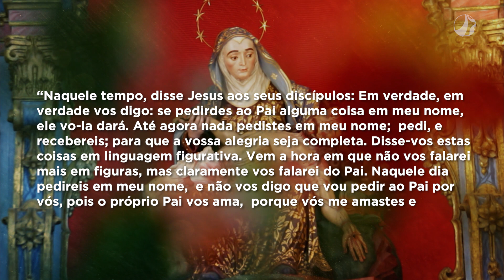Mãe Maria | Dom Walmor - 15/05/2021